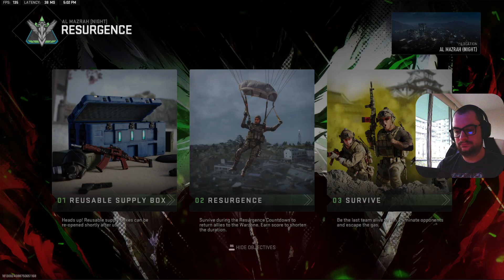WARZONE: Part 2 - October 17th, 2023